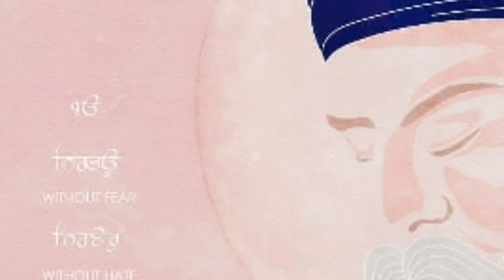guru nanak dev ji lesson for joy life(ਗੁਰੂ ਨਾਨਕ ਦੇਵ ਜੀ ਨੇ ਦੁੱਖਾਂ ਕੱਟਣ ਲਈ ਦਿੱਤੀ ਇਕ ਬਹੁਮੁੱਲੀ ਸਿੱਖਿਆ)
ਵਾਹਿਗੁਰੂ ਜੀ ਕਾ ਖਾਲਸਾ ਵਾਹਿਗੁਰੂ ਜੀ ਕੀ ਫਤਹਿ ਤੁਸੀਂ ਵੇਖ ਰਹੇ ਹੋ ਸਾਡਾ ਚੈਨਲ ਸਿੱਖ ਹਿਸਟਰੀ ਜਲਦੀ ਚੈਨਲ subscribe ਕਰੋ ਤੇ ਬੈੱਲ ਆਈਕਨ ਨੂੰ ਵੀ ਦਬਾ ਦਿਓ ਸਾਡੀਆਂ ਫ੍ਰੈਸ਼ ਵੀਡੀਓ ਸਭ ਤੋਂ ਪਹਿਲਾਂ ਦੇਖਣ ਲਈ
ਇਸ ਵੀਡੀਓ ਵਿੱਚ ਗੁਰੂ ਨਾਨਕ ਦੇਵ ਜੀ ਦੁਆਰਾ ਭਾਈ ਮਰਦਾਨਾ ਜੀ ਨੂੰ ਦਿੱਤੀ ਗਈ ਸਿੱਖਿਆ ਅਤੇ ਸਾਡੇ ਵਰਗੇ ਕਲਯੁੱਗੀ ਜੀਵਾ ਦਿੱਤੀ ਸਿੱਖਿਆ ਦਾ ਵਰਣਨ ਕੀਤਾ ਗਿਆ ਹੈ